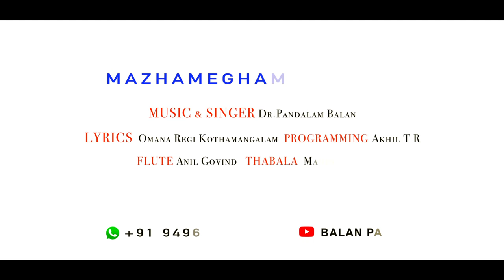Snehathin Thirinaalam | Mazhameghamariyathe - Music Album | Pandalam Balan (Song)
Snehathin Thirinaalam

Audio Credits -
Music & Sung by Pandalam Balan
Lyrics - Omana Regi Kothamangalam
Flute - Anil Govind
Thabala & Mridangam - Mahesh Mani
Programming - Akhil TR
Mixed & Mastered - Suneesh Anand
Studio - Benson Studio, Thiruvananthapuram

Video Credits -
D.O.P - Prasad Media Point
Editing - Sumesh S WideAngle

Special Thanks - Lekshmy Balan

Malayalam Songs
Malayalam Music
Love Song
Musical Album
Album Songs